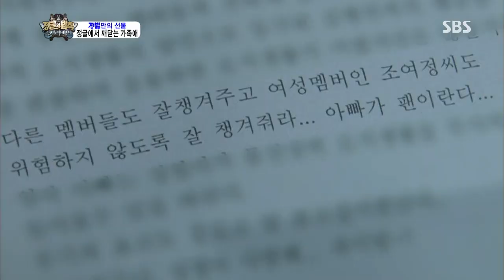The law of the Jungle(정글의법칙) Ep.76 #3(2)